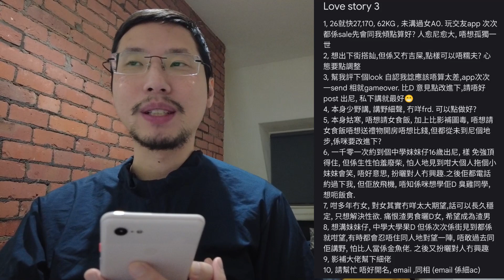[網友愛情故事分享] 27歲A0仔溝唔到女但又想做渣男!? 咁L矛盾點算好!?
[網友愛情故事分享]
27歲A0仔溝唔到女但又想做渣男!?
咁L矛盾點算好!?

拍攝器材:
Dji pocket2